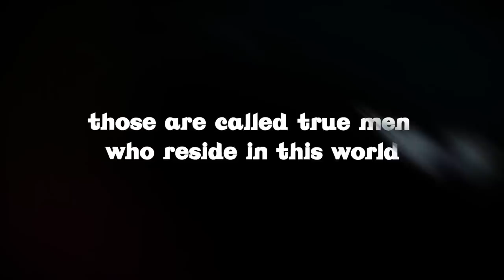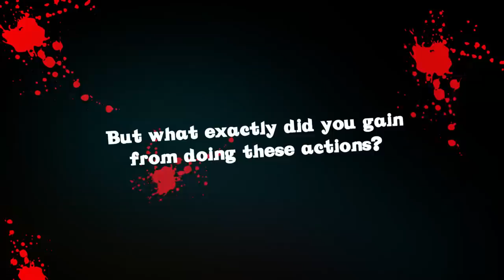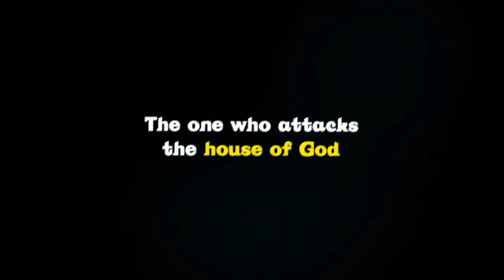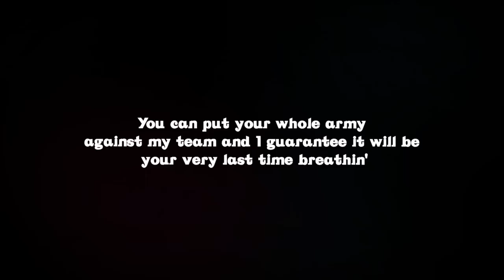Beant Satwant Da Badla - Tru-Skool & Pavitar Singh Pasla - Immortal Productions (Official Video)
Immortal Productions presents "Beant Satwant Da Badla" by Tru-Skool & Pavitar Singh Pasla. Single taken from the Immortal Productions album, "Jago".

Title: Beant Satwant Da Badla
Vocals: Pavitar Singh Pasla
Lyrics: Kewal Singh Pasla
Scratching: Gurpreet Singh Sanghera
Translation: Amarjit Singh Dhami
Immortal Productions

Full album releasing Vaisakhi 2012, featuring Tru-Skool, Tigerstyle, Moneypinner, Gupsy Aujla, Highflyers, Bakshi Billa, Jelly Manjitpuri, Jagowale and many more. All proceeds go to Seva, so benti to buy original copy.

ipledgeorange in support and solidarity of Bhai Balwant Singh Rajoana

for further updates and details about the new album.